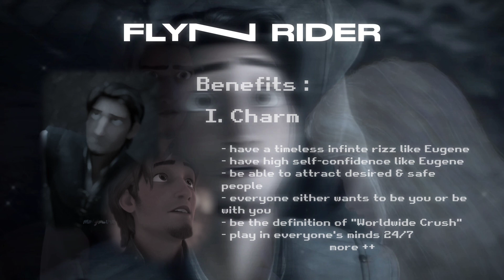✶ !! 𝟲𝟲𝟲 % flynn rider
1/2 of 666 special